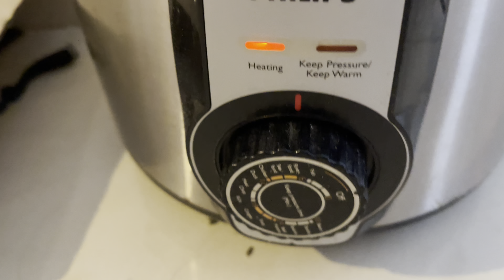Nhà có vịt mà thèm thịt kho tàu thì vào bếp làm cho đỡ thèm món vịt kho tàu với trứng ngon mê ly